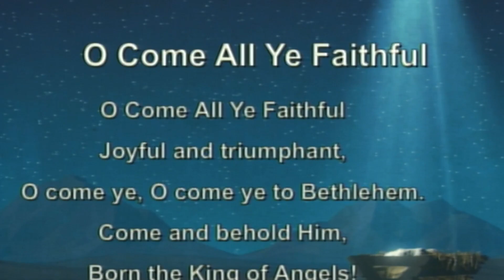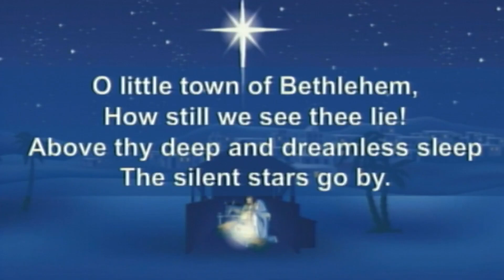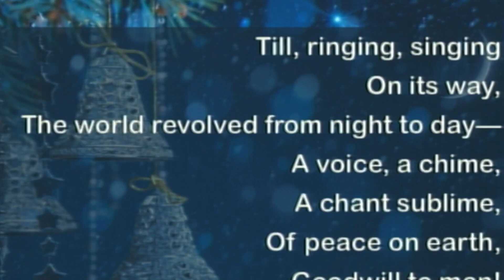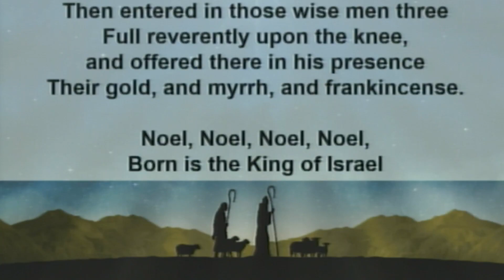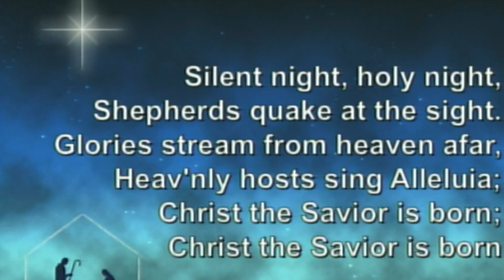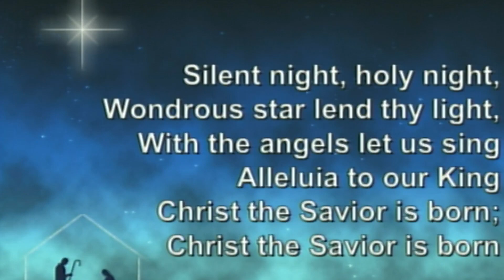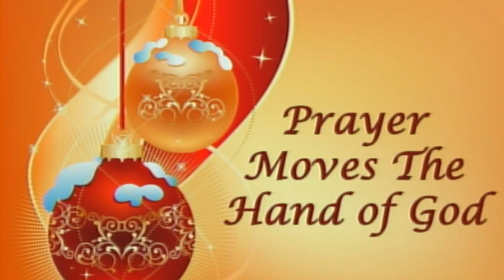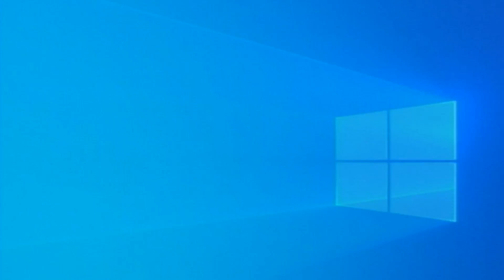Wednesday Night Service 12/9/20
Copyright Licenses:
229969 (Church Copyright)
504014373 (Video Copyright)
CSPL073524 (Streaming, Podcast Copyright)